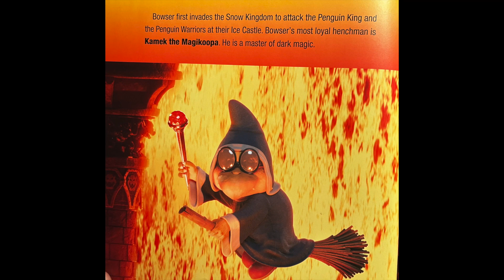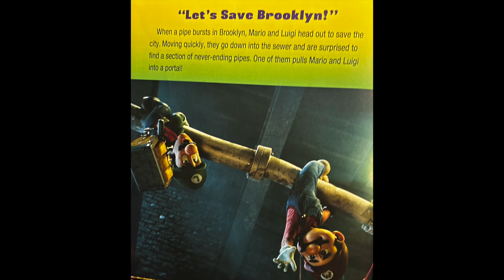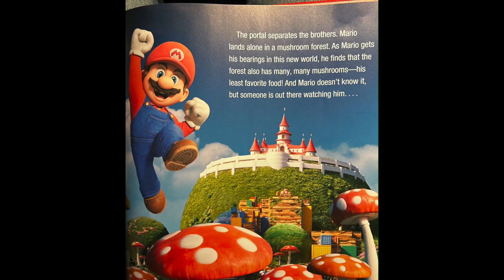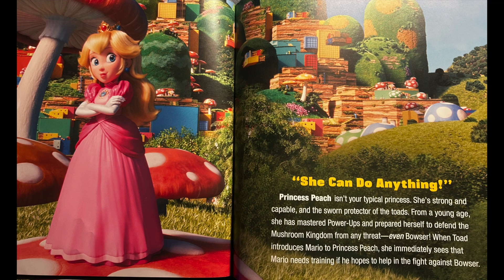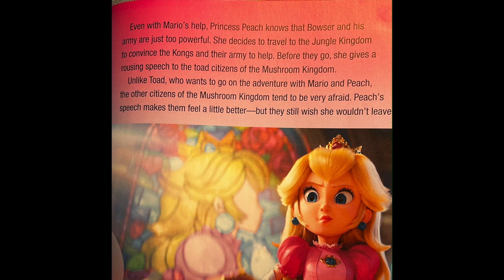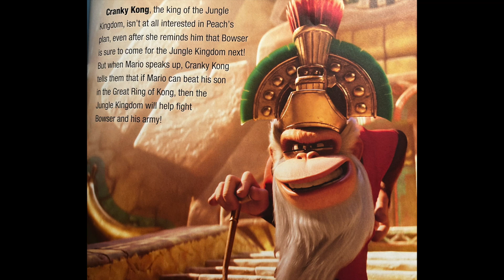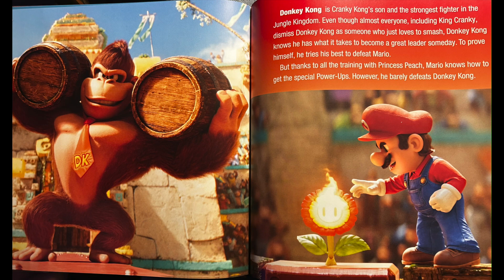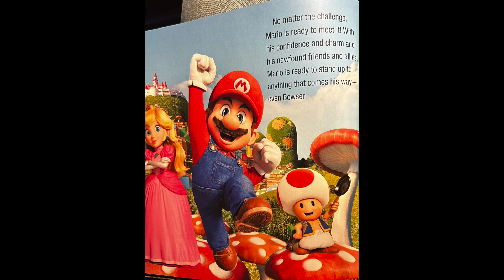Super Mario Bros Movie (Official Storybook) - (Read Aloud)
This is a book that my kids picked out. I wanted to record me reading it so my children can see and listen to me read it while I am on the road.
For Cecelia and Lincoln